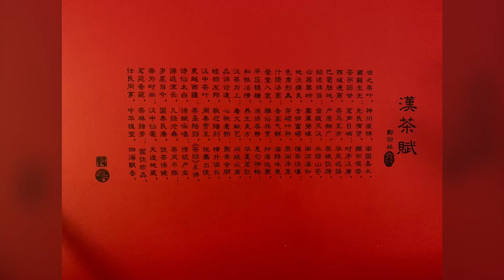華夏美食文化